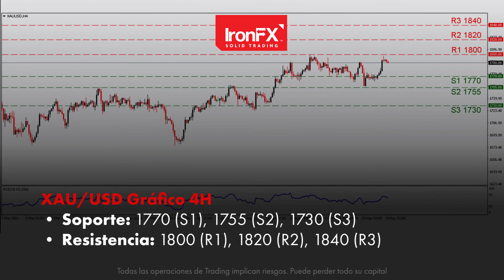Mercado de materias primas en alza | 04/05/21 | ES